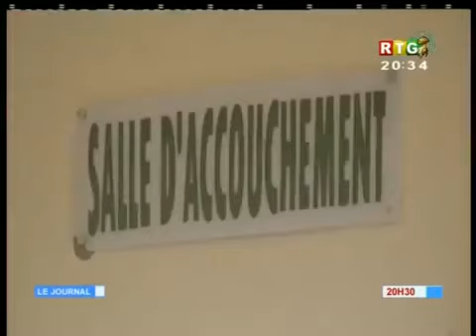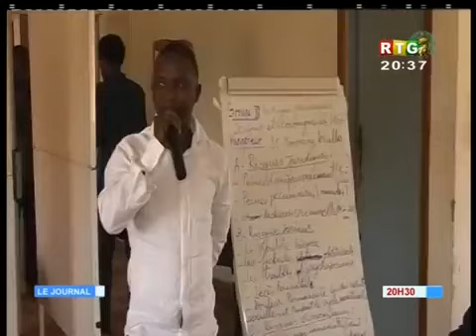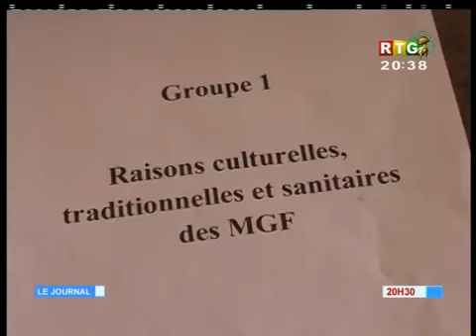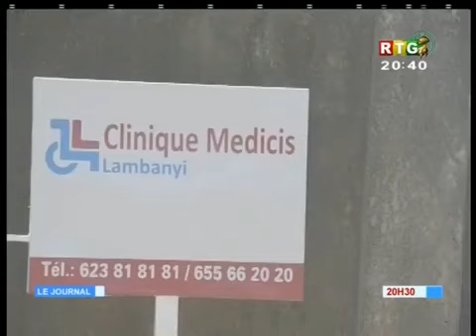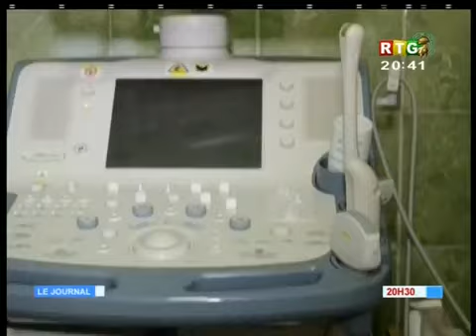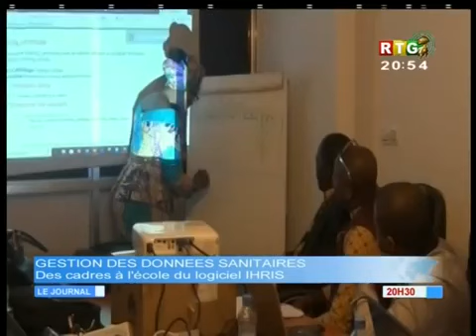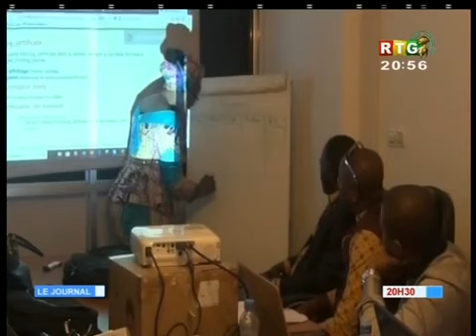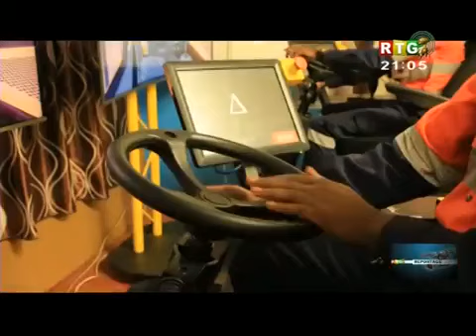Le JT du 13/05/2018 de la RTG Koloma